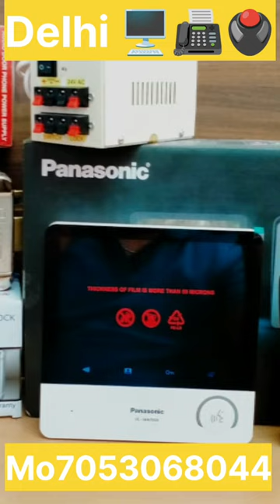CCTV camera version audio door phone EMI lock#shorts#trending